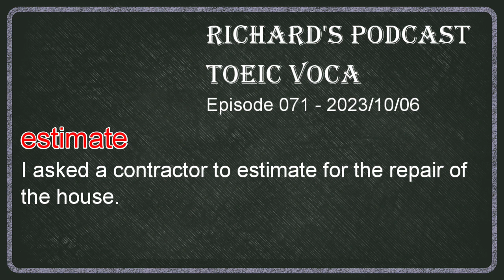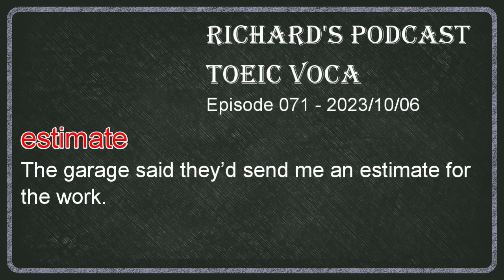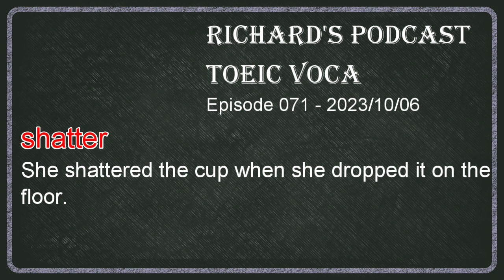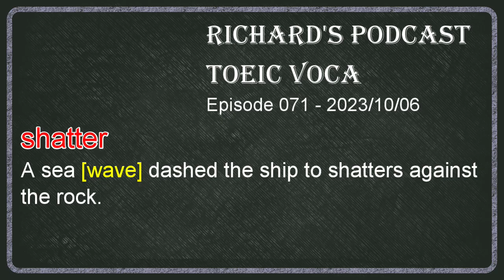多益單字學堂 -- Toeic Voca 071 species / exacting / estimate / checkout / shatter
多益900必考單字感謝我的好友郭易老師的熱情贊助，郭易老師是一位非常專業的檢定/商用英文/簡報講師，如果同學對自己的英文有很高的期許，強烈推薦郭易老師的各種課程

所有的例句來自Yahoo與Longman線上字典，建議同學可以到以下字典網站查詢本期單字，得到更多例句與相關文法資訊

本期單字： species / exacting / estimate / checkout / shatter

上述這些寶貴的資料都不是小弟的功勞，我不會取得任何的credit，本節目的製作唯一目的是鼓勵南臺科技大學與其他學校的學生持續學習，沒有任何商業營利性質或學術上的績效，背景音樂只使用YouTube的免費音效，本影片不會有任何廣告收入，100%純公益性質

My gear
Zoom H5
Rode PodMic

00:00 - start of video
00:15 - intro
02:02 - copyright proclamation
02:34 - species
08:15 - exacting
12:00 - estimate
23:43 - checkout
26:51 - shatter
32:39 - recap/outro